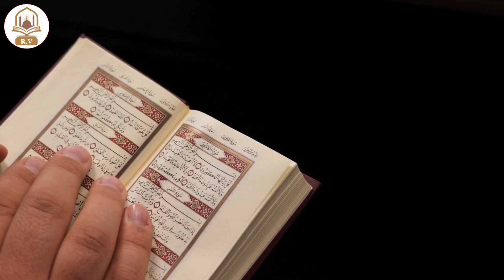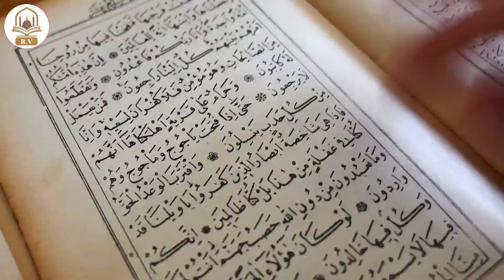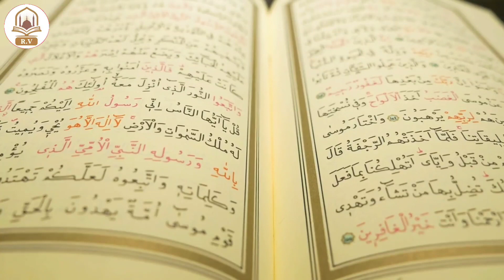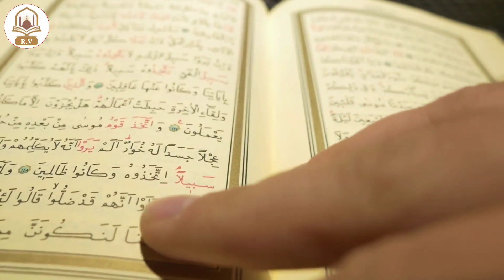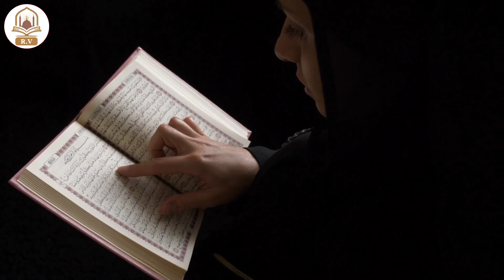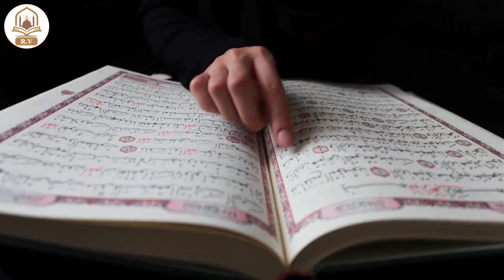आज "बुधवार की रात" जल्दी घर में बैठ कर 1 नाम 15 बार बोल देना 1 मिनट में हाजत पूरी